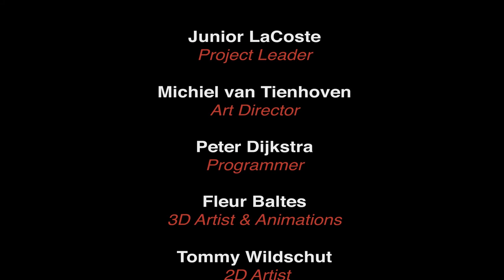Mother - Tale of the Closet Monster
This is the Intro Animation for our game "Mother - Tale of the Closet Monster" that was made for the second year Games & Interaction project "Here I am" at the HKU KMT in Hilversum.

Special thanks to Kirsty Handels for her voice acting!

Presented to you by "Faint Smile":

Junior LaCoste (Project Lead)
Michiel van Tienhoven (Art Direction)
Ran Schonewille (Audio Direction)
Peter Dijkstra (Lead Programmer)
Fleur Baltes (3D Art & Animation)
Tommie Wildschut (2D Art)